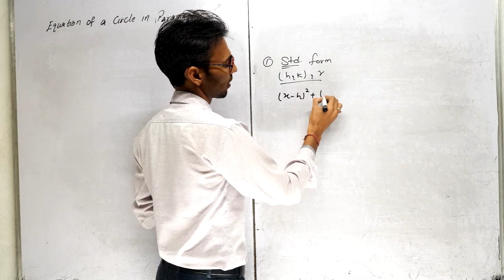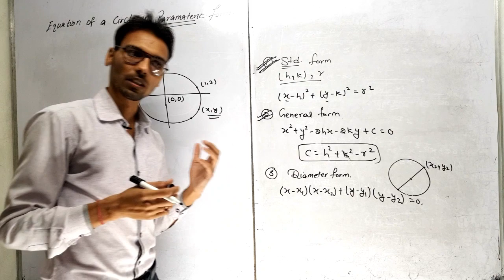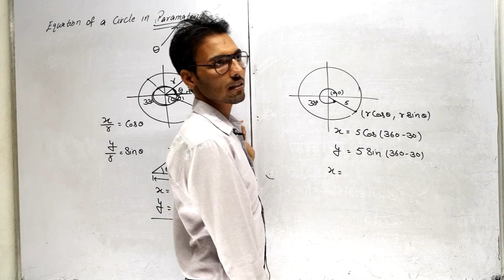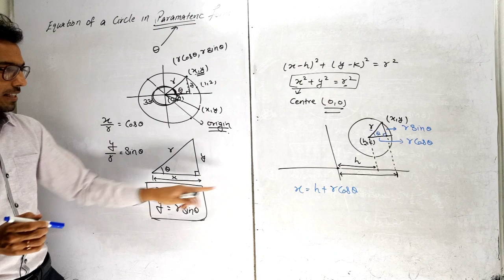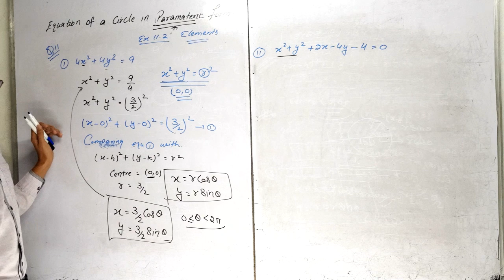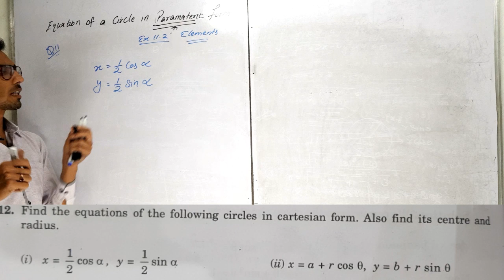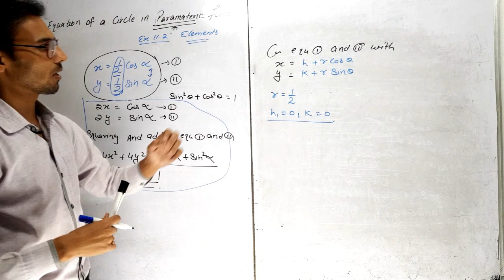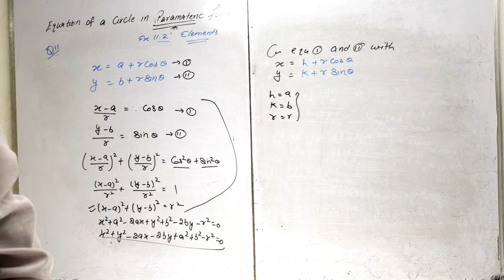equation of a circle in parametric form